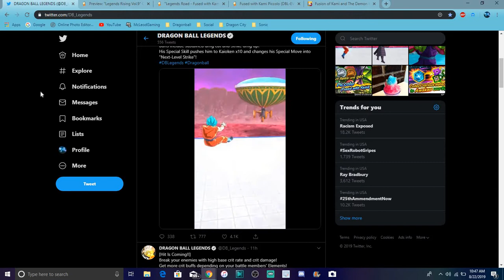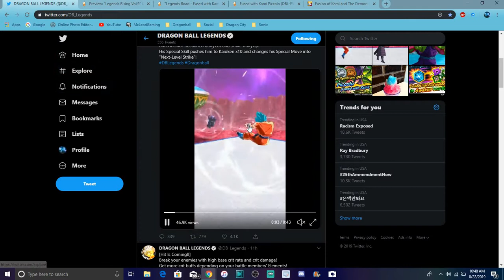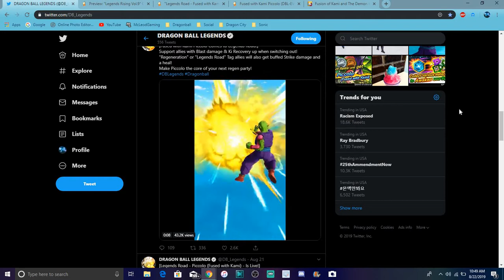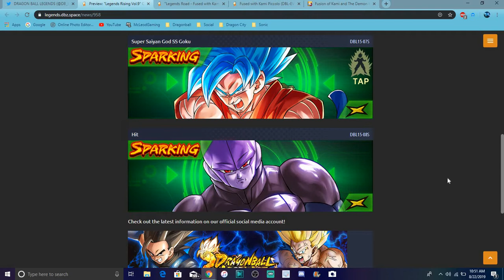New SSBKX10 Goku & Hit Are Coming To Legends All Info DB Legends